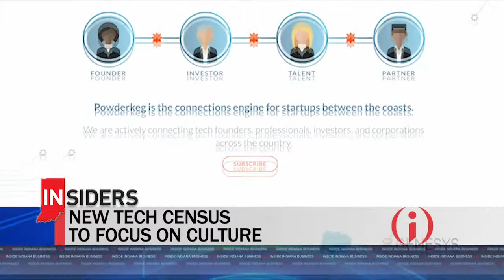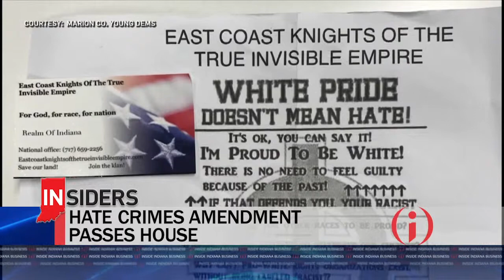INsiders: INsiders: Tech Census, Mission Jurassic, IMS Schedule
Each week a group of INsiders joins Gerry Dick to offer perspective on the week’s top stories. This week sounding off on two tech-related items, a tech census that focuses on culture and the growth of tech jobs in Indiana grew, plus the Children’s Museum is “digging” a new dinosaur project and a schedule change at the IMS.